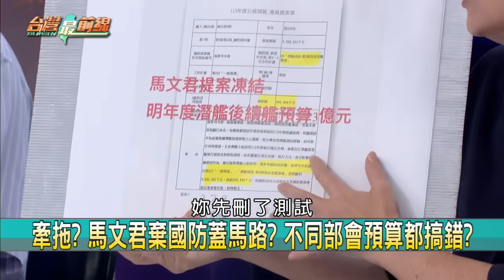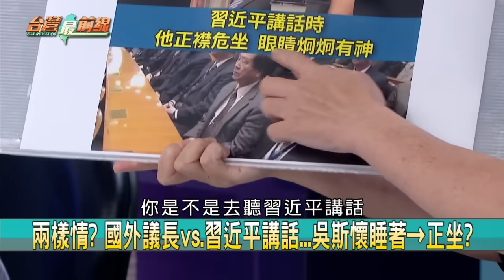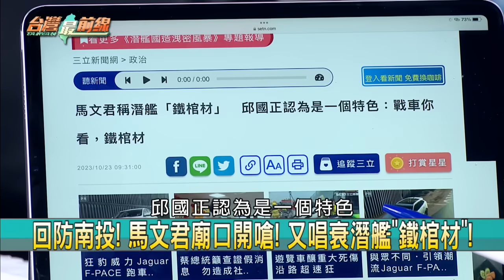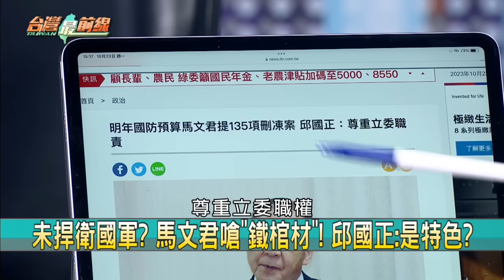柯再蹭？自貼金？賴不再姑息！？ 白損招自抬身價？推藍成罪人？【台灣最前線】2023.10.23(上)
📌 內幕！ 柯一日一騙！ 謊話連發...連環招攻賴？ 盤算？
📌 捉對廝殺！ 賴正面對決反擊柯！ 選戰開始短兵相接？
📌 兩面手法？ 柯左拉藍右找郭！ 藍白合只是配合演出？
📌 搶先爆料柯朱會.柯侯會？ 柯陣營放話？ 分化國民黨？
📌 非綠共主之爭？ 柯搶當打賴"領頭羊！ 壓下侯郭...？"
📌 諷刺！ 柯得意7:30上班！ 市長施政滿意度卻吊車尾？
📌 吃定侯？ 柯陣營小動作頻頻！ 藍基層開始凍未條"？"
📌 爹不疼娘不愛！ 韓真心話"助選！ 消遣侯+打臉朱？"

【主持人】
            許仲江